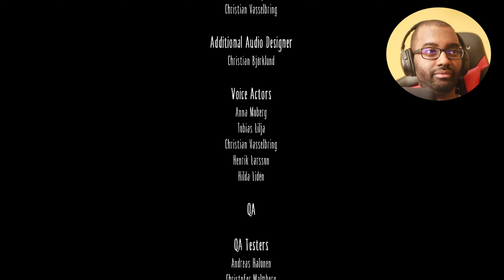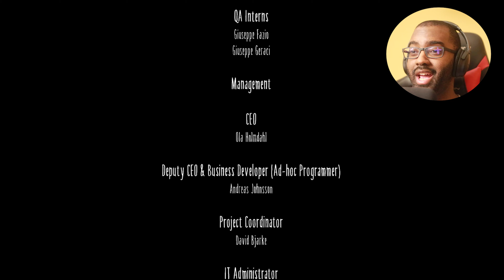IT'S TIME TO END THIS | LITTLE NIGHTMARES WALKTHOUGH FINALE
Check out, the finale, of my LITTLE NIGHTMARES WALKTHROUGH; it's time to end this! I can't wait for a sequel after little nightmares 2.

TWITCH.TV IS WHERE I DO MY LIVE GAMEPLAYS; FOLLOW ME AT:
) - MY TIME ZONE IS USA (UNITED STATES OF AMERICA; EST (EAST STANDARD TIME).

[How To Turn On The Live Notifications on Twitch Using Your PC Desktop, Laptop, Tablet, Etc]:

[Join the community in my, discord, for my twitch live streams notifications, any other posts on my youtube channel & also for chatting]:

(Support your boy, OBie, on this channel with your Donations for better content; it’s your decision if you want to donate or not. I’m not forcing you or you’re not obligated to.